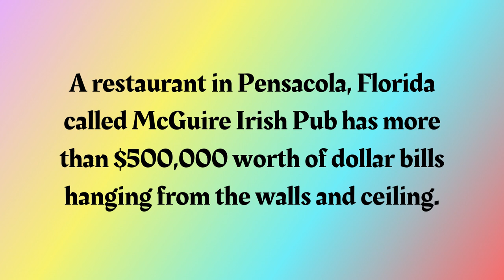Fun Fact Friday | Friday #17